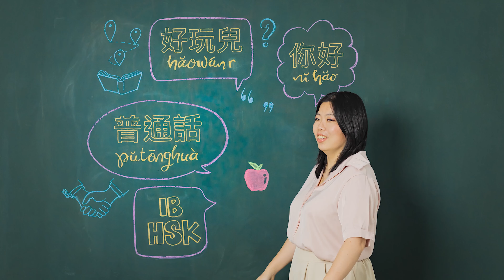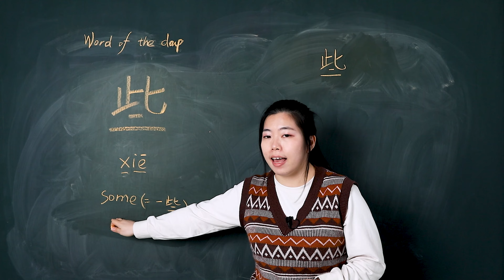Xiē 些 Some - Chinese Word of the Day 每日一词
Xiē 些 is a word you will be taught in HSK level 1 and is a beginner level word. In this video for xiē 些 some - Chinese Word of the Day 每日一词, you will learn how to pronounce it, how to use it, and how to write the simplified Chinese character.

Watch to the end to learn about simplified Chinese stroke order too.

     Eg. 桌上有些书。 There are some books on the table